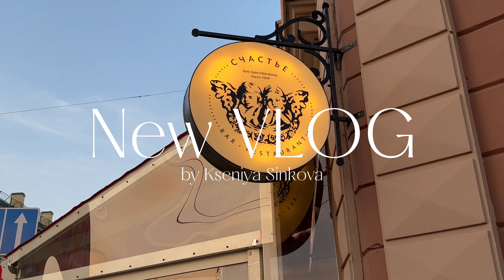Красимся и болтаем | Трендовые губы | Покупки с Lamoda | Зубная паста за 2000 руб.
В этом Влоге ♡:
0:50 - Вступление ко блогу
1:01 - Рассказываю про патчи
1:19 - Мой экспресс макияж
2:37 - Моя зависимость от кофе
4:13 - Наносим румяна от Rhode
6:17 - Про бьюти процедуры
7:04 - Делаем пухлые губы карандашом
7:45 - Готовый результат макияжа
8:38 - Показываю свой аутфит
10:49 - Хаос после распаковок
10:58 - Что я заказала на Ламоде

Lamoda:
1. Curaprox Зубная паста осветляющая, со вкусом яблока и алоэ
2. All We Need Топ lamoda exclusive
Если Вам понравилось это видео, буду благодарна за Ваши лайки и комментарии 💌

✂️ Мои параметры:
Рост 173 см.
Обхват груди 84 см.
Обхват талии 69 см.
Обхват бедер 94 см.
📍Где меня можно найти.
Randewoo.ru : 10SIN